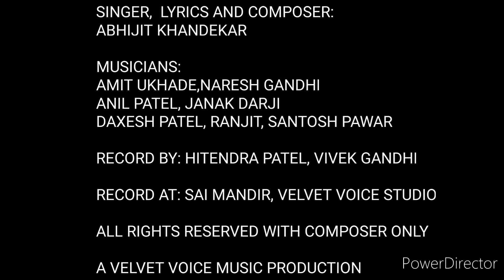UTSAV GEET. || MANGAL GAAN GAVAO, AVADH NAGARIYA SAJAO || ABHIJIT KHANDEKAR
२२/१/२०२४ भारत वर्ष का एक महत्वपूर्ण दिवस।। आज के शुभ मुहूर्त पर भगवान राम लल्ला कई सदियों के बाद अपने गर्भ गृह में विराजित होने जा रहे है। समग्र विश्व और खास भारत का जन जन राम लल्ला की मूरत देखने आतुर है जैसे भगवान श्री राम वनवास करके अयोध्या लौट रहे हो।।। सभी जगह पर उत्सव का माहोल तैयार है और इसी उत्सव में सहभाग होने मैं मेरे शब्द, स्वर और स्वरांकन द्वारा आप सभी को इस उत्सव में गाने, झूमने के लिए एक उत्सव गीत लेकर आया हु।। आप को नम्र बिनती है यह उत्सव गीत आप के और आपके परिवार , मित्र वर्ग में जितना हो सके शेयर कीजिए ताकि उनको भी यह उत्सव गीत गाने का झूमने का अवसर मिले।।

Credit list:

Singer: Abhijit Khandekar

Lyrics & Composer:
Abhijit Khandekar

Musicians:
 Amit Ukhade, Anil Patel,  Naresh Gandhi, Dakshesh Patel, Janak Darji, Ranjeet Kamble, Santosh Pawar

RECORD BY:
Hitendra Patel, Vivek Gandhi

Mix and Mastered :
  Hitendra Patel

Record At:
Sai Mandir studio
Velvet Voice studio

मंगल गान गवाओ, सूर मीठे सजाओ,
मंगल गान गवाओ, पूरी अवध नगरिया सजाओ,
राम लल्ला विराजे अवध में शंख नाद गजाओ,
राम लल्ला विराजे अवध में ढोल शहनाई बजाओ
आओ रे, गाओ रे, झूमो रे, नाचो रे

शरयू के किनारे सजी है ,दीपो की दिवाली
राम लल्ला की मूरत देखूं, जीवन की खुशहाली
अवध के गगन में छाई, फूलों की रंगोली

आओ रे, .

बरसों का देखा जो सपना,आज पूरा हुआ है
पावन हुआ पूरा भारत आज, उत्सव मना रहा है
सनातन धर्म की धजाए, दसों दिशा में फहराए
आओ रे.

शब्द और स्वर रचना: अभिजीत खांडेकर
21/12/2023

A Velvet Voice Music Production